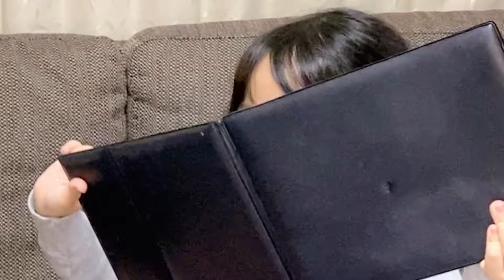メイク動画の第4弾💄✨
今回は姉妹でメイクのしあいっこをしました♪
少し自信のあった愛菜もなかなか上手く出来なくて苦戦😂自分にするのより人にするのは難しい〜って嘆いてました😊